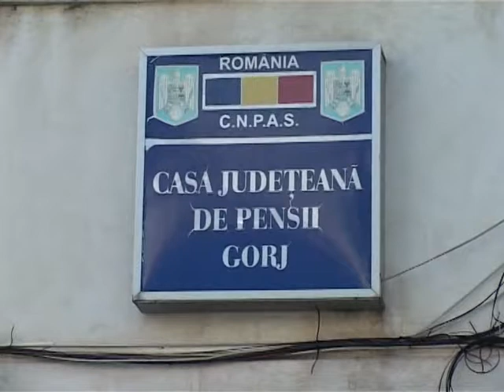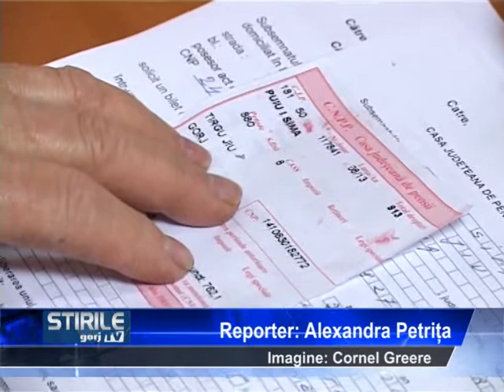MAI MULTE BILETE DE TRATAMENT